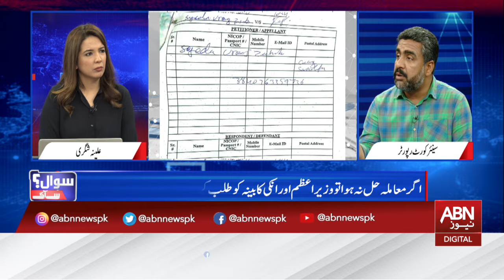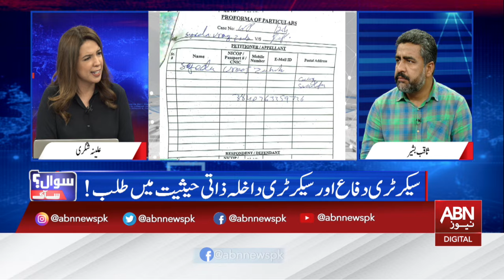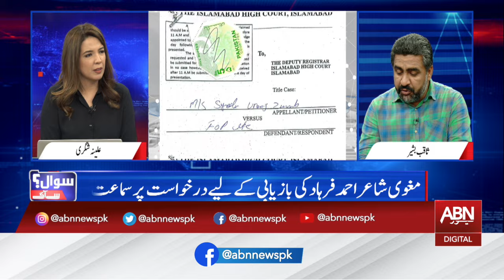Sawal Se Aagy | Alina Shigri | 20 May 2024 | ABN NEWS